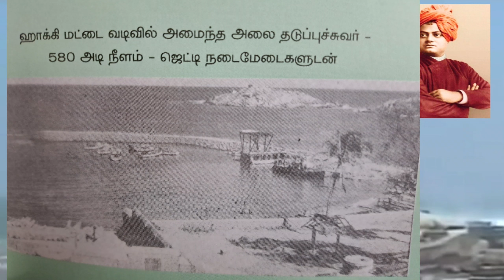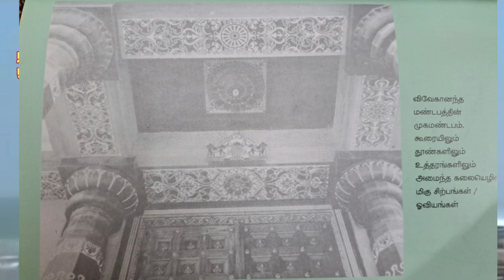விவேகானந்தப் பாறை | நினைவுச் சின்னத்தின் கதை 16 | ஸ்ரீ ஏக்நாத் ரானடே - வாசிப்பவர் மதுமிதா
அத்தியாயம் 16 | விவேகானந்தப் பாறை | நினைவுச் சின்னத்தின் கதை | ஸ்ரீ ஏக்நாத் ரானடே கூறியபடி  -  வாசிப்பவர் மதுமிதா

Vivekanandha Memorial Rock Story Sri Eknath Ranade's  Speeches  - Chapter 16

இந்தப் பணிகள் செய்யும்போது எடுக்கப்பட்ட அந்தக் காலத்தின் ஆவணமாக, அற்புதமான புகைப்படங்களுடன், 16 ஆம் அத்தியாயத்தின் முழு பகுதியும் வாசிக்கப்பட்டுள்ளது.

இந்தப் புத்தகத்தில் 29 அத்தியாயங்களும், பின் இணைப்பாக கடிதங்கள், நேர்காணல்கள், அறிக்கைகளின் தொகுப்பும் உள்ளது.